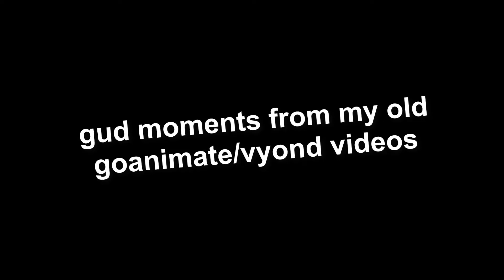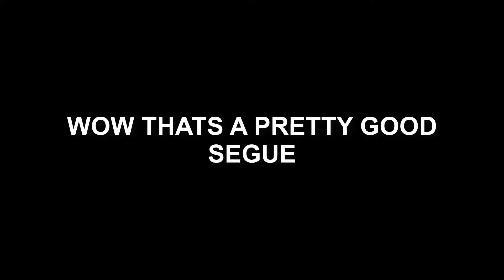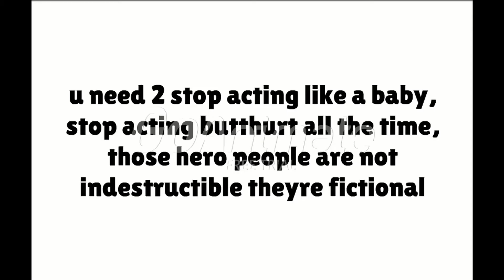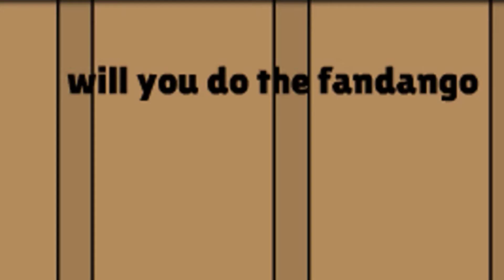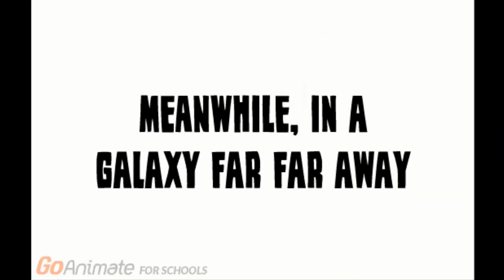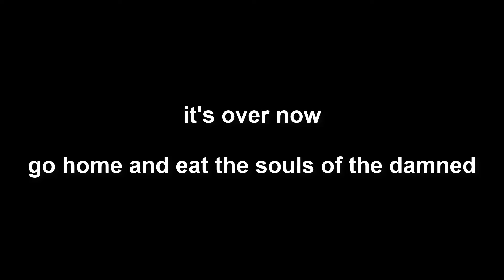gud moments from my old goanimate/vyond videos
my goanimate/vyond videos back in the day were pretty wild